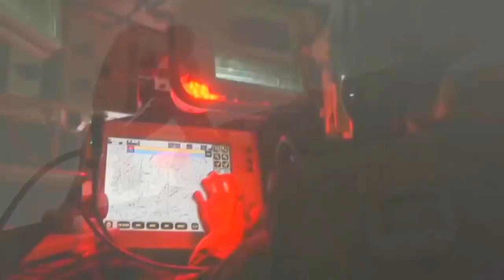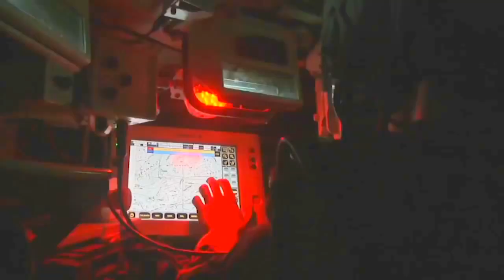French Ministry Of Defense - VBCI 8X8 Infantry Fighting Vehicle [720p]